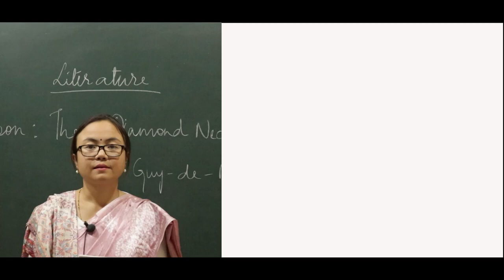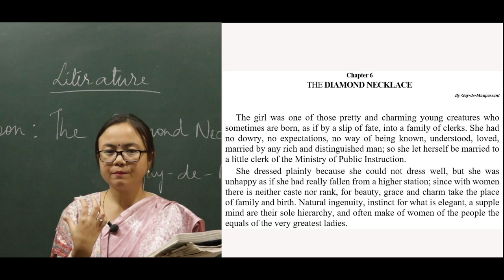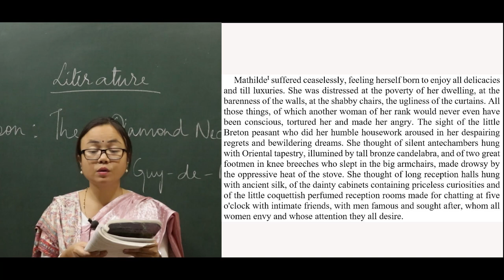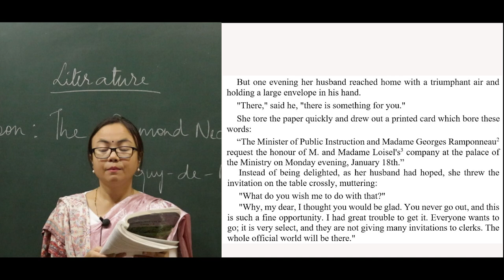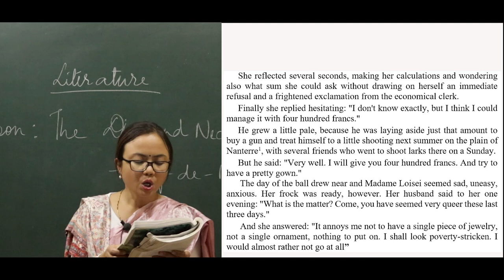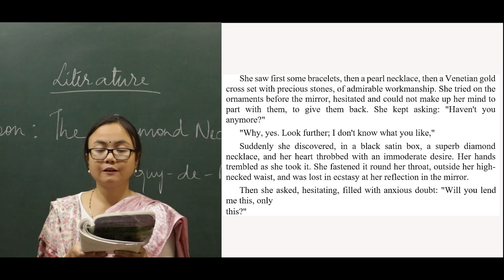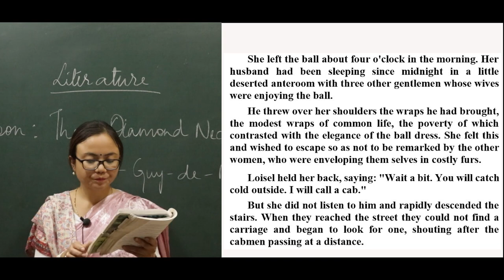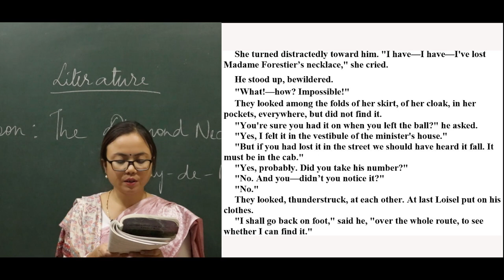The diamond necklace 1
The Diamond Necklace" (original French title: "La Parure") is a short story by French author Guy de Maupassant, first published in 1884. The story explores themes of vanity, pride, and the consequences of materialism.

Summary:
Mathilde Loisel, a young woman from a modest background, is dissatisfied with her life, yearning for wealth and luxury. When her husband, a humble clerk, secures an invitation to a prestigious ball, Mathilde borrows a stunning diamond necklace from her wealthy friend, Madame Forestier, to appear affluent and glamorous at the event. She enjoys a night of admiration and splendor but later discovers that she has lost the necklace.

Desperate to replace it, Mathilde and her husband buy a costly replacement with borrowed money, plunging themselves into a decade of hardship and poverty to pay off the debt. Years later, worn out by labor, Mathilde encounters Madame Forestier and confesses the truth about the lost necklace. Madame Forestier is shocked and reveals that the original necklace was actually a fake, worth only a fraction of what the Loisels spent to replace it.

The story ends with a twist, highlighting the irony of Mathilde's misplaced values and the heavy price she pays for her vanity and desire to appear wealthy.